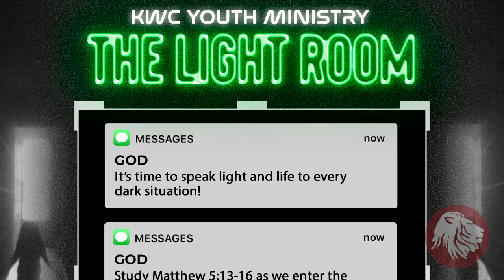Sunday Morning Worship - Happy Mother's Day!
Happy Mother's Day to all the mothers who have been kicked into high gear in these uncertain times. Take heart! God has prepared you for this.

Join us at 10am every Sunday for worship and Word!!